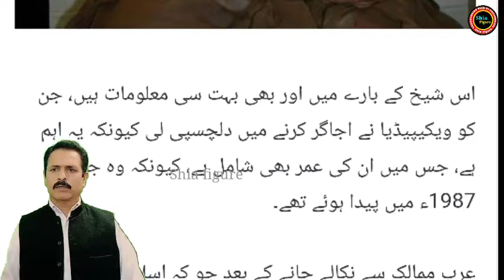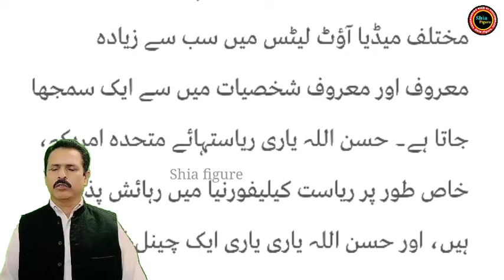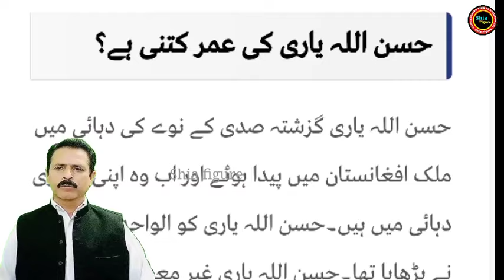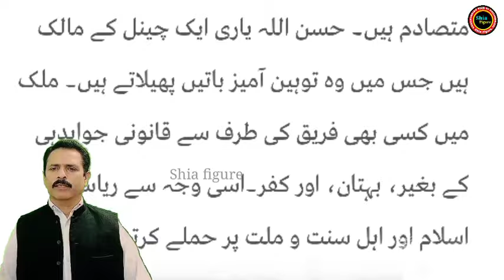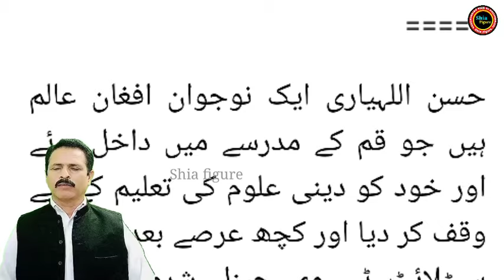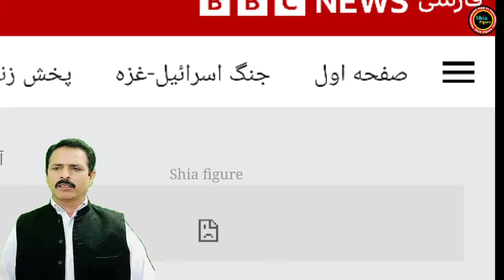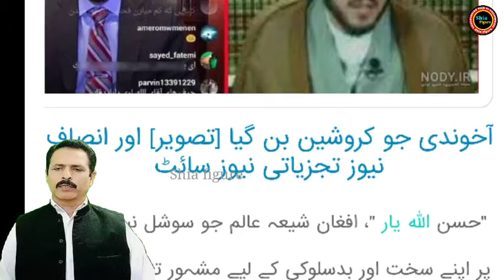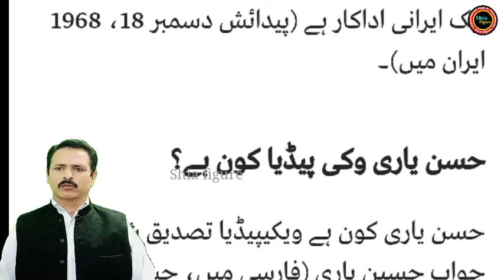Who is Hassan Allah Yaari? | Hassan Allah Yari Kon Hain ? | Complete History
Who is Hasanullah Yaari?  | Hassan Allah Yari Kon Hain ? | Complete History

About This Video :

They also hold debates with eminent scholars on the bookWatch the full video of how the citizen of Afghanistan reached this point